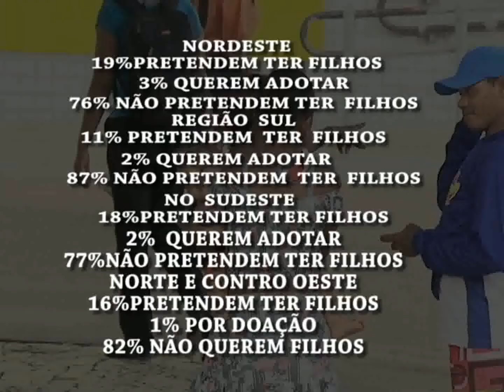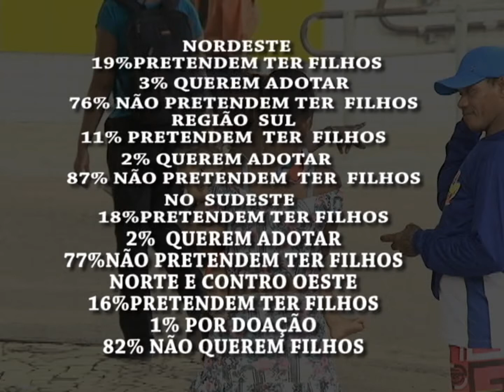NC PESQUISA IBOPE